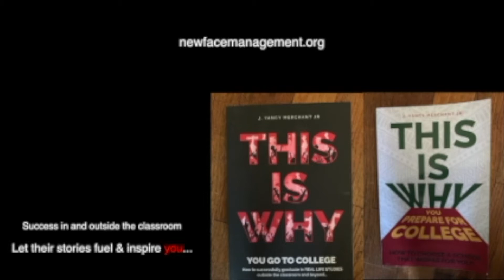THIS IS WHY YOU GO TO COLLEGE season 2 episode 3 Bruce Brown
THIS IS WHY you go to college documentary will take you on a 15-year journey of college students searching for the true answer of what college has to offer, THE WHY. Watch as these alumni from different backgrounds and walks of life, blossom into entrepreneurs, business owners, world-renowned DJs, artists, writers, producers, doctors, lawyers, teachers, and more importantly family. This is the story of Straight Face /New Face Ent. Inc.The event planning company that started in Hampton, VA, and expanded across the world.